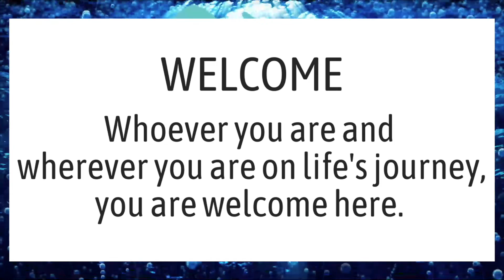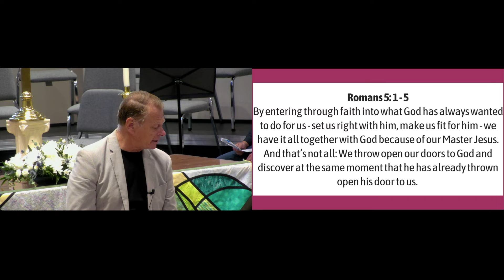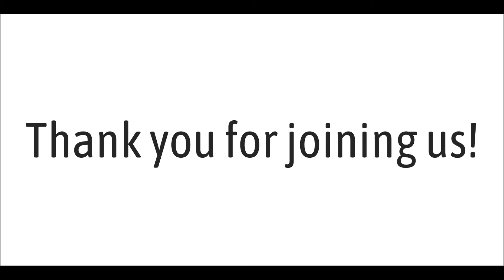June 12th, 2022 Scripture Reading at the Pass a Grille Beach Community Church, UCC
Scripture Reading and explanation given on June 12th, 2022 at the Pass a Grille Beach Community Church, UCC by Rev. Dr. Kieth Haemmelmann.